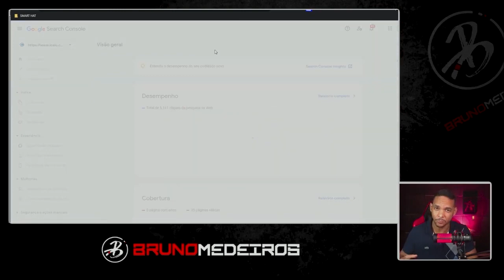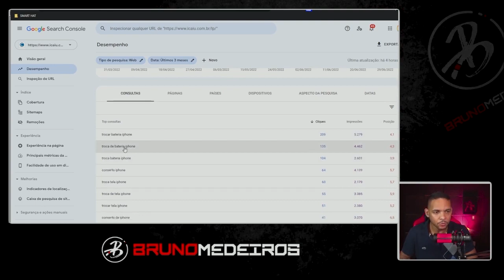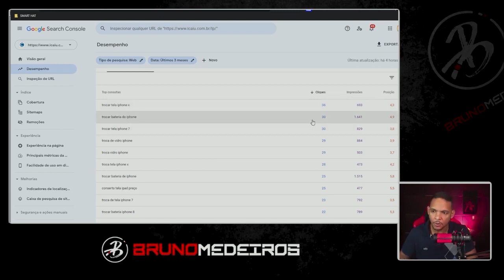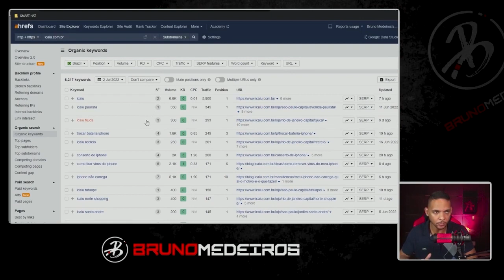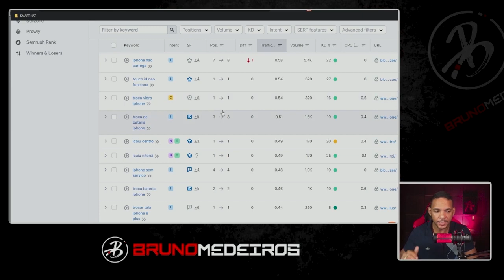COMO SABER A POSIÇÃO DO SEU SITE NO GOOGLE?!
✅Acesse meu EBOOK GRATUITO com os 120 melhores Nichos